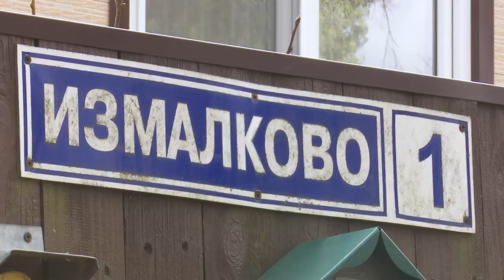Учения «Мособлгаза»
Сотрудники местного филиала «Мособлгаза» провели учения по действиям в чрезвычайных ситуациях. Согласно легенде, взрыв газа произошел в условно многоквартирном доме – такой инцидент потребовал скоординированной и быстрой реакции различных оперативных служб. Репортаж Тимура Гайсина.